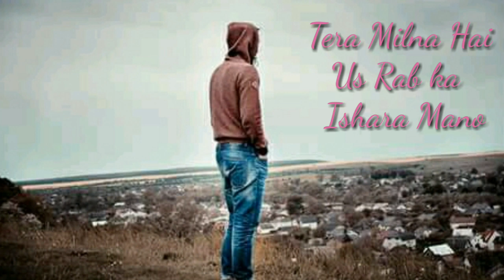Kehte hai khuda ne (Raabta) whatsapp status song video...